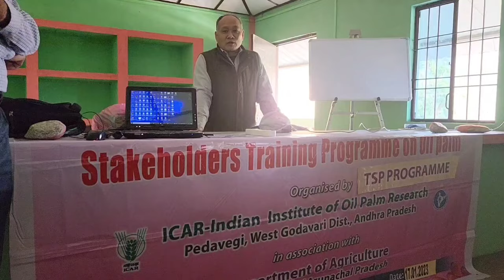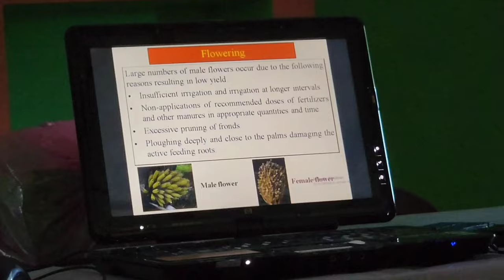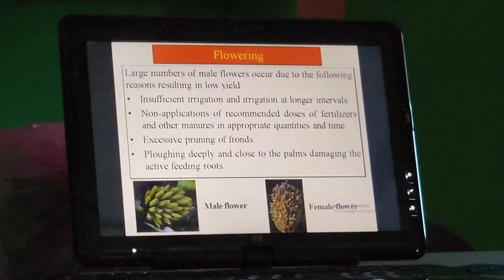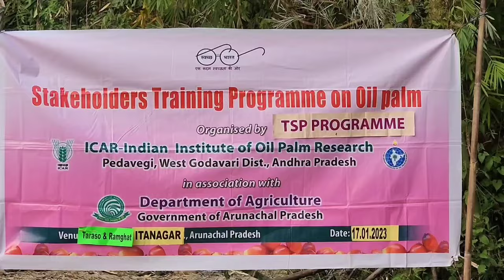How to Cultivate Oil Palm | Maintenance & Treatment of Disease | By Dr. MV Prasad (Scientist).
Field orientation on Oil Palm cultivation by Dr. MV Prasad, Director (I/c) cum Principal Scientist,
Indian Institute of Oil Palm Research (IIOPR)- Padavegi, Andhra Pradesh.
- Proper Cultivation
-Maintenance & Treatment of Diseases in Oil Palm
-Timely Fertization
-For better Yielding.
How to Cultivate Oil Palm | Maintenance & Treatment of Disease@vocal4local7438
OilPalm@vocal4local7438
PalmOil@vocal4local7438
OilPalmCultivation@vocal4local7438
PalmOilCultivation@vocal4local7438
OilPalmPalmOilMaintenance@vocal4local7438

Query:
Palm oil
palm oil plantation
palm oil
palm oil production process
palm oil tree
palm oil plantation in india
palm oil tree farming
palm oil kaise banta hai
palm oil cleaning process
palm oil farming
palm oil benefits
oil palm plantation
oil palm harvesting
oil palm fertilizer management
oil palm
oil palm harvesting
oil palm cultivation
oil palm cultivation
oil palm harvesting
oil palm processing
oil palm plantation Arunachal Pradesh